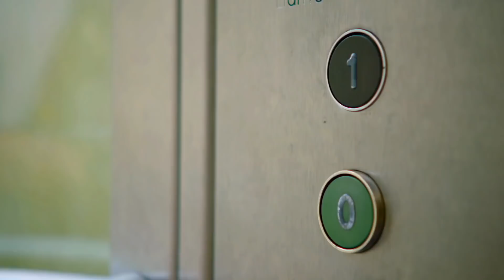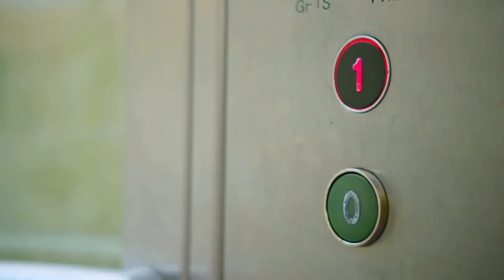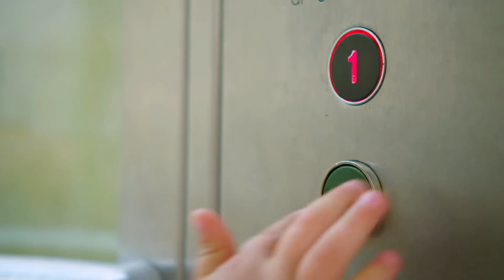Teletubbies Italiano episodi completi: Su e giù | 1503